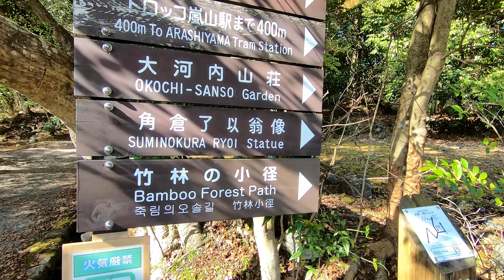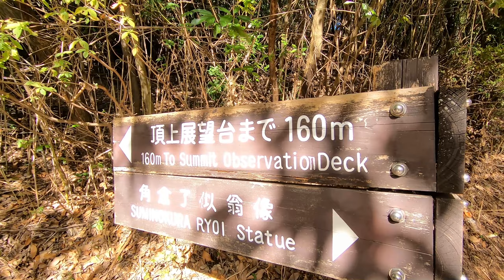11/19(日)京都の景勝地☆嵐山公園･亀山地区｜色づくモミジ 2023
京都 嵐山公園は保津川渓谷が平野に達したあたりに位置し、亀山、中之島、臨川寺の三地区からなっています。
美しい自然が印象的。そのなかに園路がめぐり、広場や休憩所、展望台、児童広場があります。西側は保津峡を見渡せる抜群の眺望地、東側は後嵯峨天皇以下三天皇火葬塚となっています。
嵐山公園、亀山地区を　ぶらぶら　散策です。　ところどころの　紅葉は　ご覧のように色づいてます。「亀山公園」は 商店街などに比べて、比較的人が少ないので　のんびりと散策できます♪